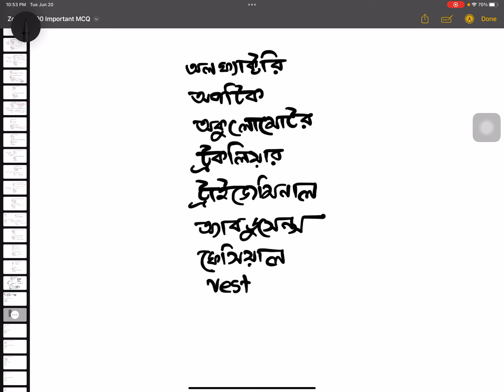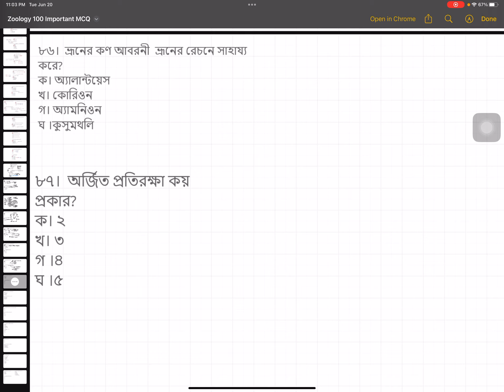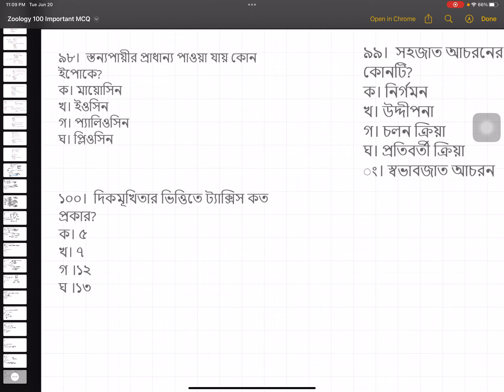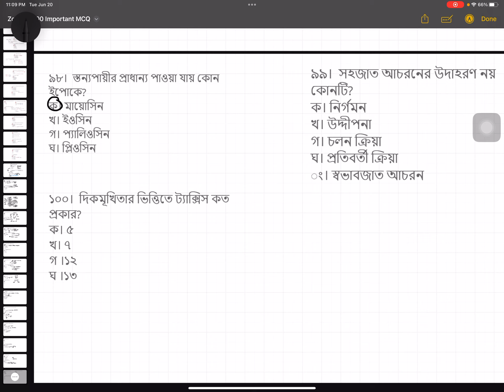100 Important MCQ Zoology For JU Part-02 | Battles of Biology